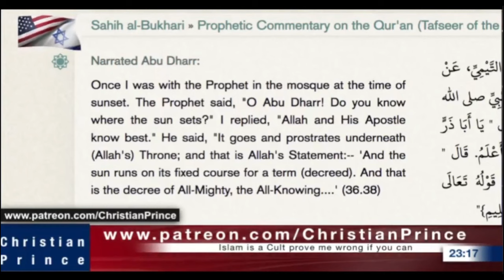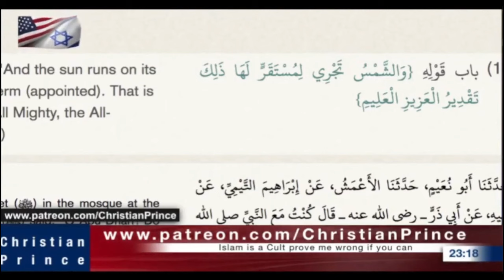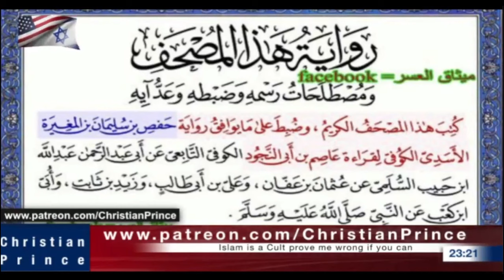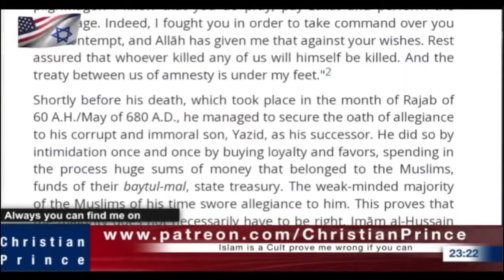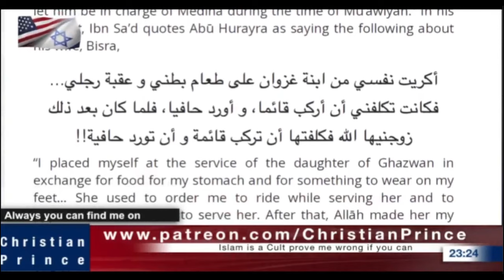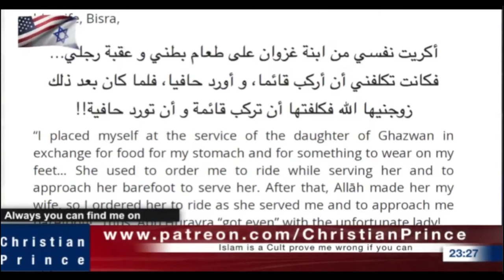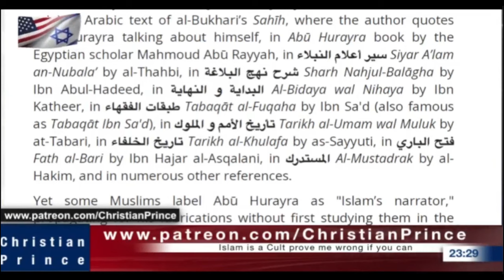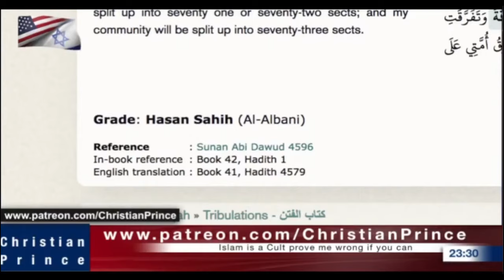Qur'an and Sahih al Bukhari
This video was clipped from Christian Prince's live

for the article mentioned, you can check it from al-islam.org

[14] Now after that John was put in prison, Jesus came into Galilee, preaching the gospel of the kingdom of God, [15] and saying, The time is fulfilled, and the kingdom of God is at hand: repent ye, and believe the gospel.

May God show us the way for everlasting life for those who truly search for the Truth